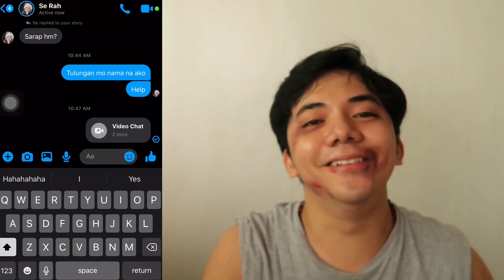NABUGBOG AKO PRANK! (Laughtrip Reaction Nila!) Ft. Cedrix Eligio, Norway and Jesus Earth Journey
✉️ Mail Time!
Where you could send letters and stuffs.